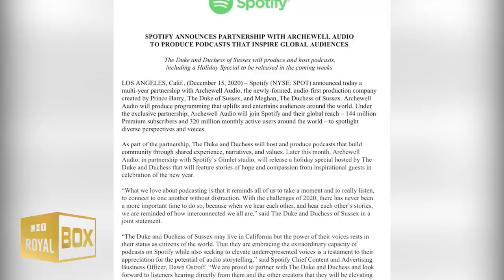💫How Harry, Meghan & Baby Archie will celebrate Christmas in the US🎄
🔴 Watch the video for more about how Prince Harry, Meghan Markle & Archie will celebrate Christmas in the US.

--- VIDEO CONTENT ---
🎄 How Meghan and Prince Harry will spend First Christmas in the US | 0:00
🎧 Harry and Meghan's new podcast | 2:44
Kate & William’s Massive Home Pales in Comparison to Harry and Meghan’s Mansion | 7:42